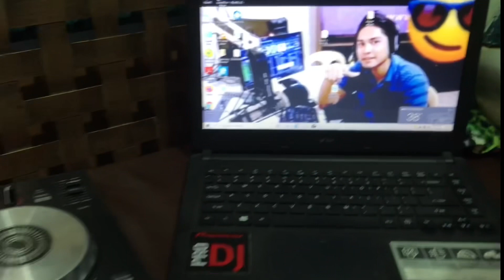Valentines disco @brgy, Malolos Barili,Cebu / JDW PRO LIGHTS & SOUNDS / 93.9 ifm Cebu